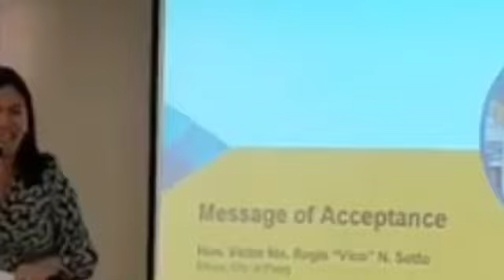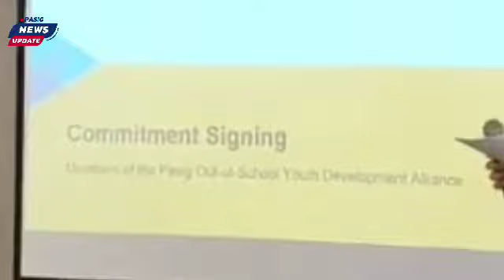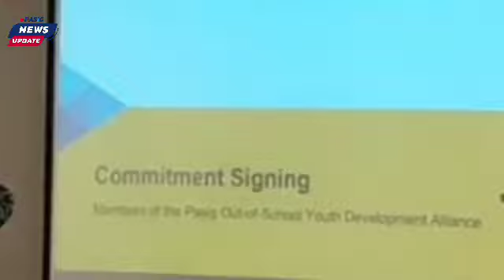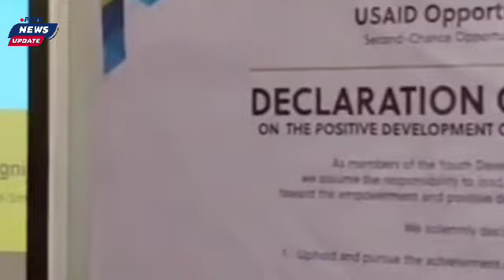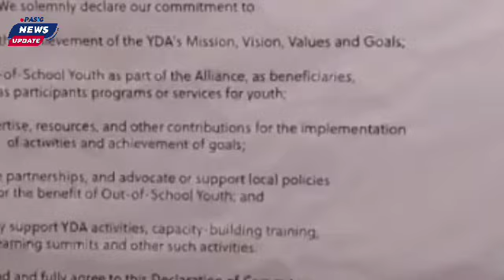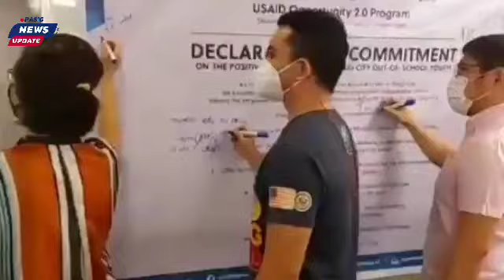Mensahe ni Mayor Vico Sotto sa Launching of 2.0 Second-Chance Opportunities for Out of school Youth